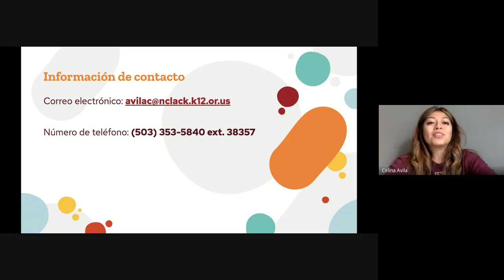Heritage Spanish Orientation Video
Avila